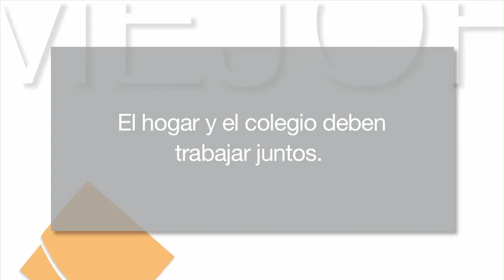Mejor cada día 8x12 - Violencia psicológica